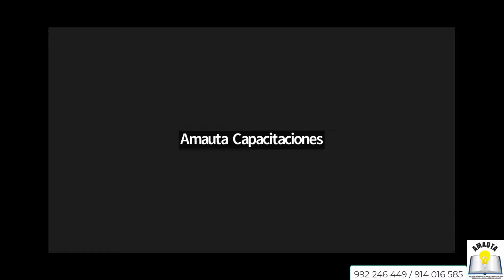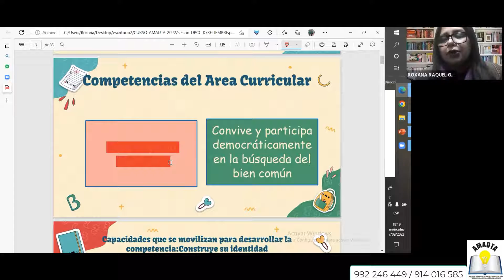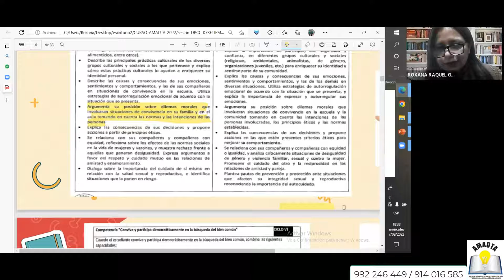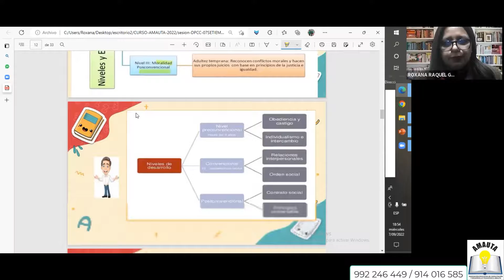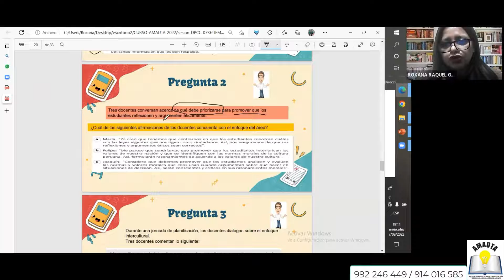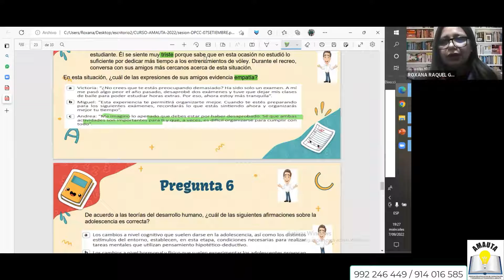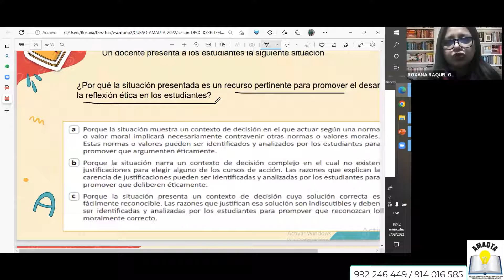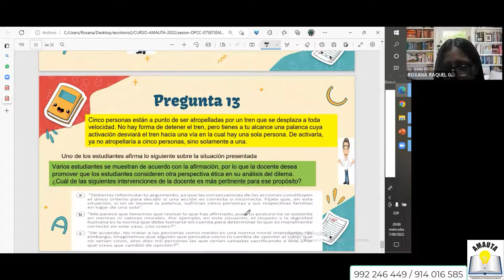DESARROLLO PERSONAL C. C. - MIÉRCOLES 07 DE SETIEMBRE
🔥Participa de la CLASES DEMOSTRATIVAS GRATUITAS ❓🔥
Únete a los grupos de whatsapp 👇👇
ESPECIALIDADES

¿Aún tienes dudas?

💰Prepárate con antelación y logra tu ESTABILIDAD LABORAL
Informes: 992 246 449 / 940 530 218 / 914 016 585